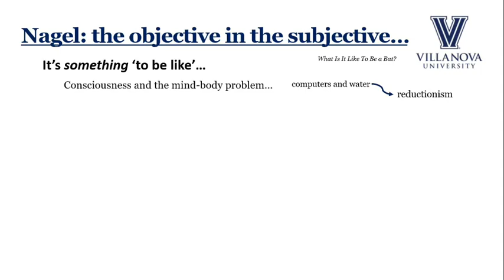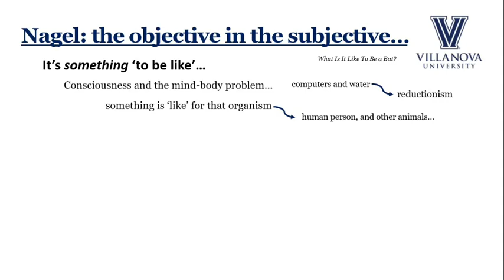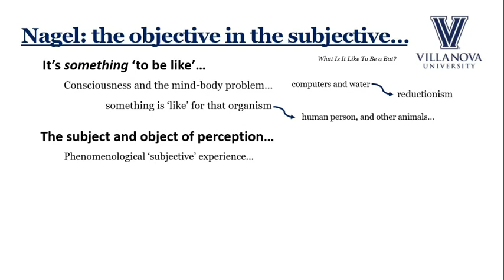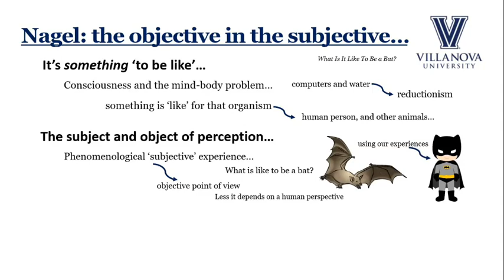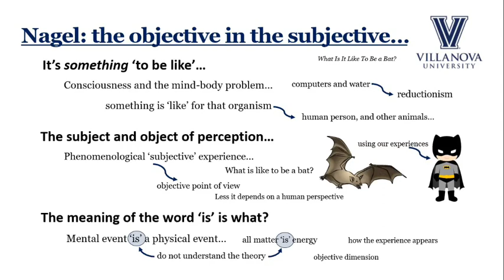27 Thomas Nagel What It Is Like to Be a Bat Bujno Fall 2019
Thomas Nagel What It Is Like to Be a Bat Bujno Fall 2019